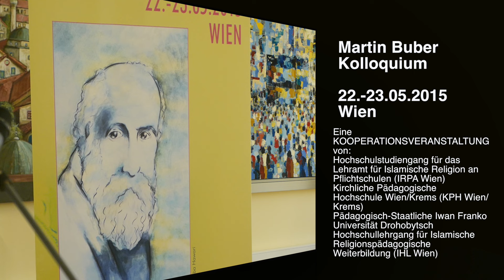Martin Buber Kolloquium_Panel2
Panel 2 Psychologische Fragen

Helmwart HIERDEIS, Universität Innsbruck
Veronica GRADL, Terfens

Michael REIDEGELD, IRPA Wien

Gehad MAZARWEH, Universität Freiburg

Martin Buber Kolloquium

Eine KOOPERATIONSVERANSTALTUNG von:
Hochschulstudiengang für das Lehramt für Islamische Religion an Pflichtschulen (IRPA Wien)
Kirchliche Pädagogische
Hochschule Wien/Krems (KPH Wien/Krems)
Pädagogisch-Staatliche Iwan Franko Universität Drohobytsch
Hochschullehrgang für Islamische Religionspädagogische Weiterbildung (IHL Wien)

LEITUNG des Kolloquiums:
Amena SHAKIR (Direktorin der IRPA)
Thomas KROBATH
(Vizerektor an der KPH Wien/Krems)
Peter STÖGER (Professor an der IRPA)